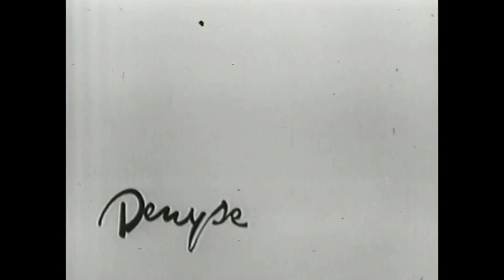Footage: Lenny Breau Plays "Girl From Ipanema" & "Jazz/Blues" on 'Denyse'. CBC TV Winnipeg 1965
We are dedicated to presenting rare, seldom heard/seen, and out-of-print music, TV and film footage, interviews and workshops of the great master guitarist, Lenny Breau

Listing of Content on Lenny Breau Archives You Tube Channel

Between 1961  and 1968, Lenny Breau played hundreds of sessions on CBC Winnipeg TV and Radio as a studio musician backing featured performers. As his reputation as a guitarist grew,  he frequently performed a solo tune or two on-camera on many of these shows. This was the case on the 13th of September, 1965 airing of the CBC TV show "Denyse" hosted by French singer, Denyse Angier.

On this show, Lenny backed Denyse's vocals on solo guitar and as part of the orchestra. Then, mid-way through the program, he was featured on camera playing "Girl From Ipanema" with bass and drum backing.

The trio followed this with an off-camera performance of a jazz/blues piece that Lenny often played with his regular trio. (The identities of the bassist and drummer performing with Lenny on 'Denyse' are unknown.)

1. Program Intro
2. "Girl From Ipanema" 00:32
3. "Blues Theme"  03:27